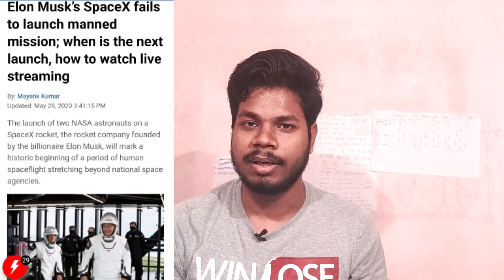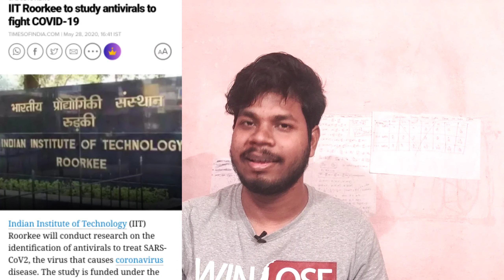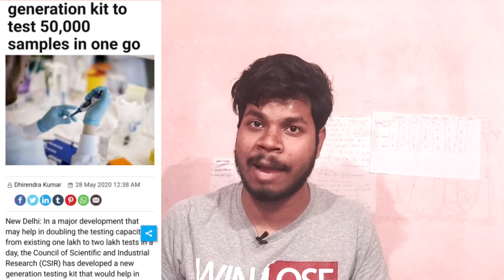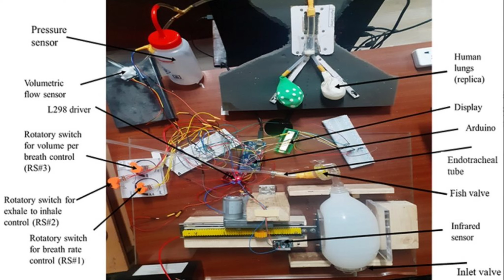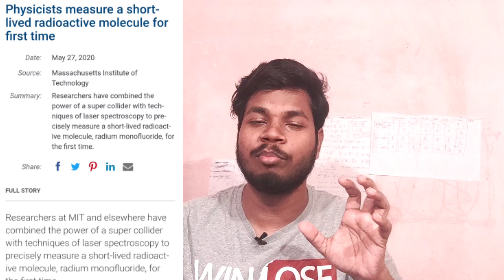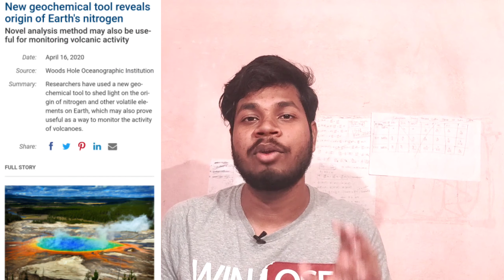#3 Daily Science Talk - SpaceX launch Cancel, Space Junk, IIT Roorke Covid 19, CSIR-test kit, N2 gas